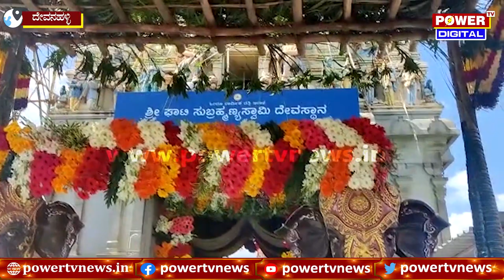ಶ್ರೀ ಕ್ಷೇತ್ರ ಘಾಟಿ ಸುಬ್ರಹ್ಮಣ್ಯ ದೇವಸ್ಥಾನದಲ್ಲಿ ಬ್ರಹ್ಮ ರಥೋತ್ಸವ | Power TV News